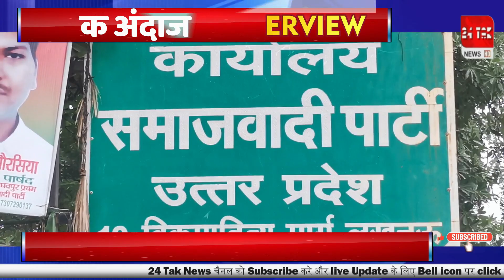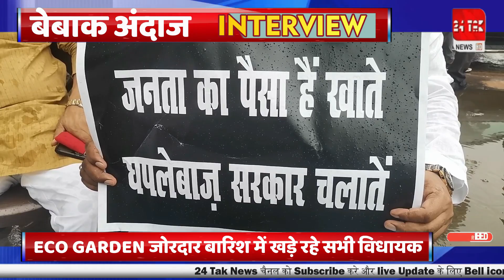UP : विधायक ने योगी को धो डाला | CM Yogi | Akhilesh Yadav | MLA Tahir Khan | MLA Abhay singh | 24tn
24 TAK NEWS इसकी पुष्टि नहीं करता है |

REPORTER :- MOHD ZAIF
CAMERAMAN :- Abhijeet Singh